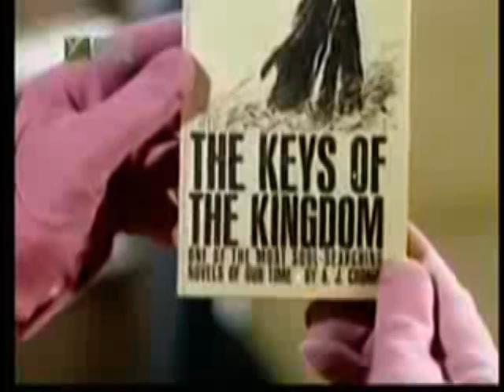Cesar Romero as The Joker vs Honduran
Thanks to CinemaKaBang.  I used your Joker clips to make this.  Thanks to Honduran for being one of the best new bands out.